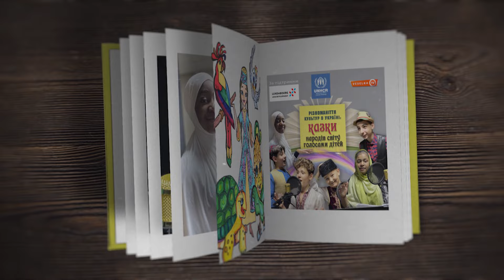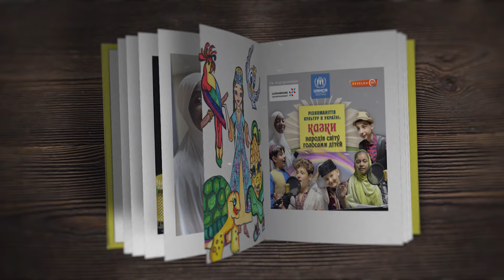Старенька. Перська народна казка. Аудіокнига. Казки народів світу голосами дітей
Різноманіття культур в Україні: казки народів світу голосами дітей – це соціально-культурний проект, у рамках якого було створено аудіокнигу, що складається з 15 аудіотворів-казок народів світу, які озвучили діти з інвалідністю, діти-біженці та шукачі притулку з різних країн, зокрема з Афганістану, Пакистану, Таджикистану, Конго, Сирії, ромське та кримськотатарське населення, що мешкають в різних куточках України, а також діти-переселенці зі Сходу України та АР Крим, віком від 6 до 16 років.
Учасниками проекту стали 76 дітей. Створені за проектом аудіотвори буде поширено засобами медійного простору, зокрема в мережі Інтернет.
Проект одночасно спрямований на формування інклюзивного суспільства в країні, сприяння в соціальній інтеграції дітей різних категорій населення, розвиток багатокультурності в Україні та толерантного ставлення до представників різних національностей і народів світу, популяризацію дитячої творчості та збереження світової нематеріальної культурної спадщини в сучасному цифровому технологічному оформленні.
Організатори проекту: громадська організація «Громадське дитяче інтернет- телебачення і радіо «Веселка TВ» спільно з Управлінням Верховного комісара ООН у справах біженців (УВКБ ООН) в Україні за підтримки Великого Герцогства Люксембургу.